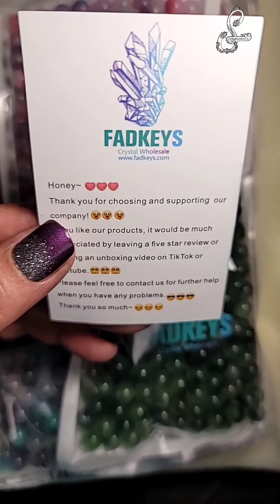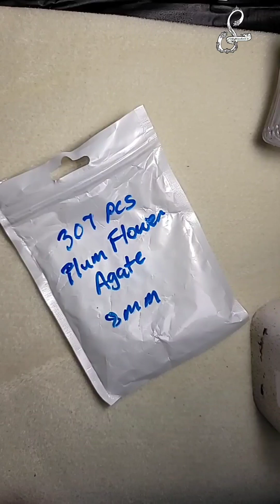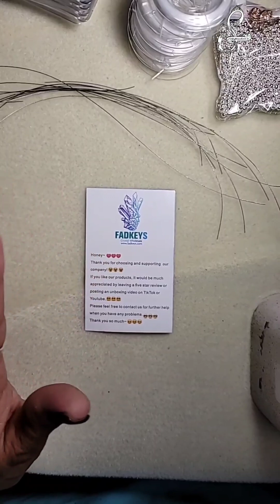Fadkeys Crystal Haul!! Love these beads!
Hi  Everyone! Can you believe another year has passed? Hello 2023! I  pray you all are healthy blessed and Annointed this year!
I myself struggled with work,health and finances  but The Lord has seen us through it all! I  hope that after watching this video that you will get a glimpse of who I am and what I do! I appreciate your support and love and continued views and likes.  I will see you in 2023!❤👍😁

Product Reviews and Gifts or Letters:
Stefador's Jewelry & More
C/O Stefanie Pettis
P.O.Box 188
Dekalb,TX

All My YouTube Channel Handles & Social Media Links:
FBGROUP: Out of The Box Creations & More
Out Of The Box Creations & More

Stefsart.Artstroidinary

Ticktok:
Stefanie Pettis

Design Team:
Video Shop ProSHOP ONLINE @ Kraft Supplies For You
KS4U:

Friends Channels:
Abril Martinez Crafter in the Rough

COLLABORATION GROUPS:
Archu's Art world

Apps Used:
Music Maker Jam App:
Editing  Apps:
Viva Video Pro
Video Shop